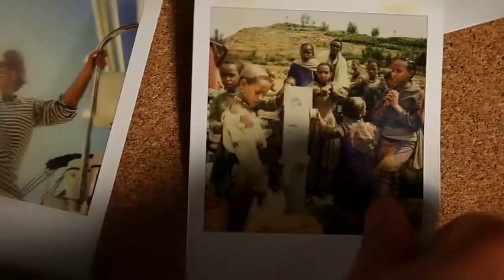Tabitha Simmons x TOMS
Shoe designer and stylist Tabitha Simmons TOMS collection is as good for charity as it is for your style credentials.